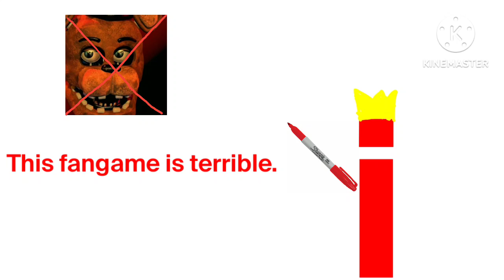The Return to Freddy's 1 is one of the worst FNAF fangames I've ever played.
Reasons:
Not giving them cuz they might be invalid